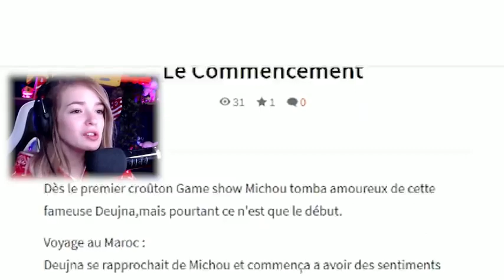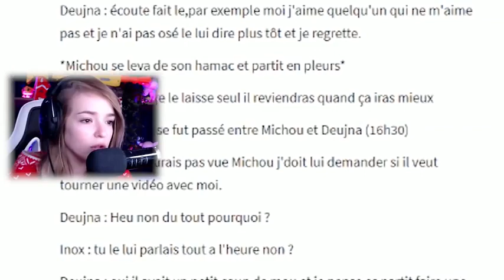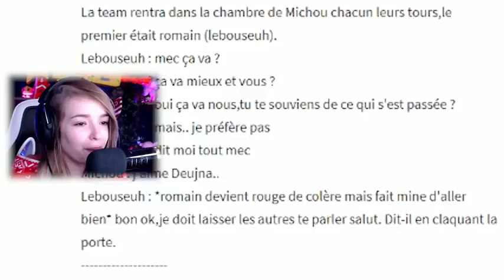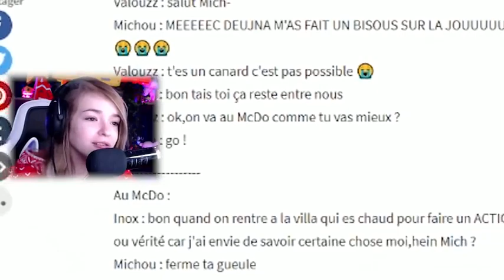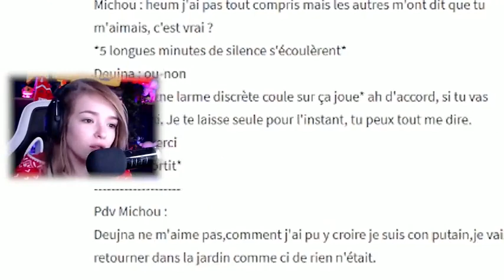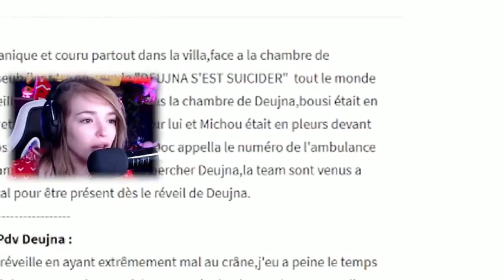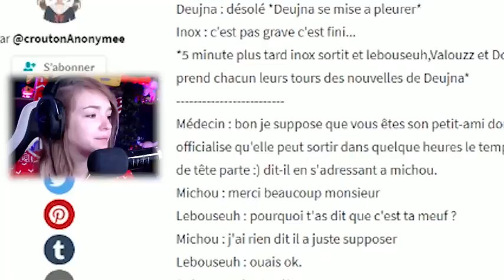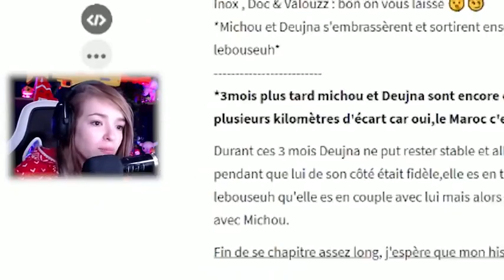L histoire d amour de de Dejna et de michou et le bouseuh